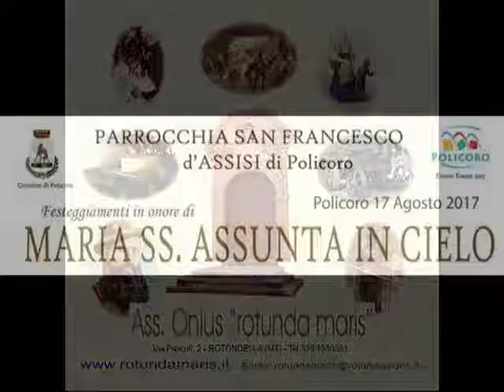RNS ADORAZIONE EUCARISTICA LUNGOMARE POLICORO 2017 08 14 demo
RNS ADORAZIONE EUCARISTICA LUNGOMARE POLICORO 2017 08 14 - Direzione video e fotografica a cura di Cosimo e Giambattista Stigliano – Associazione Rotunda Maris – Via G. Pascoli, 2 - Rotondella (MT) – Via Corinto,7 – POLICORO (MT) tel.